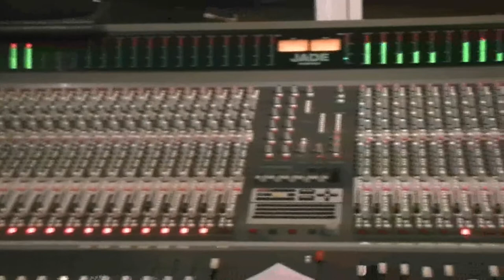Desolation Blvd - Pulling Hard (Studio Recording)